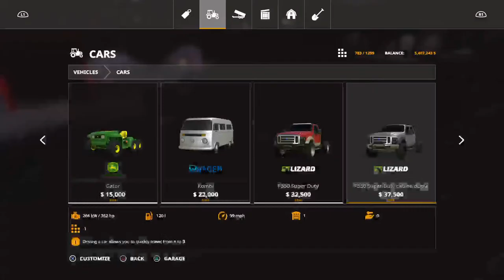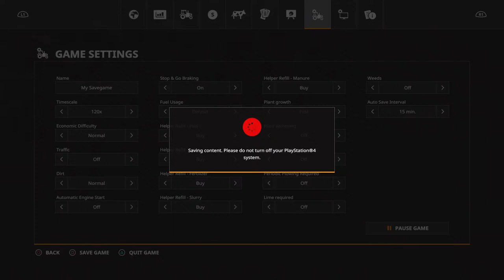Cork county fs19 (Using fs22 soon)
Follow me in instagram: @noah_parmer26